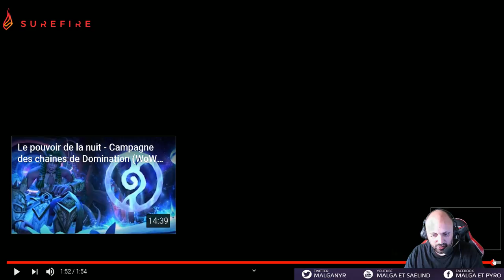Cinématique 9.1 : Tyrande et Le Rituel de la Guerrière de la Nuit